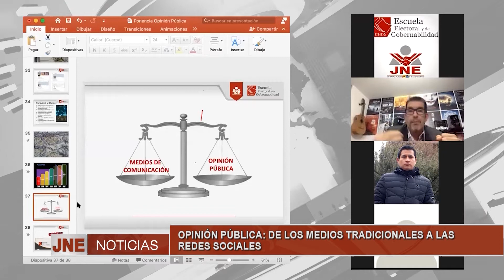OPINIÓN PÚBLICA DE LOS MEDIOS TRADICIONALES A LAS REDES SOCIALES